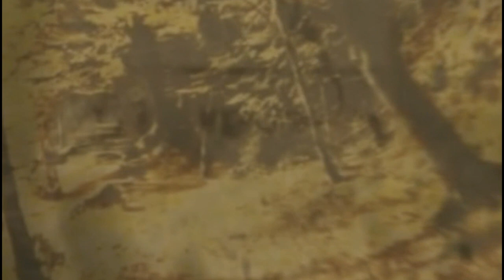Mist Walk Forests (Zeta Tauri - Todaiji)